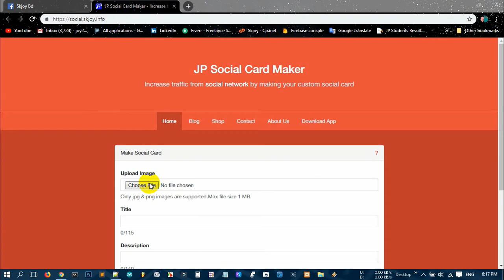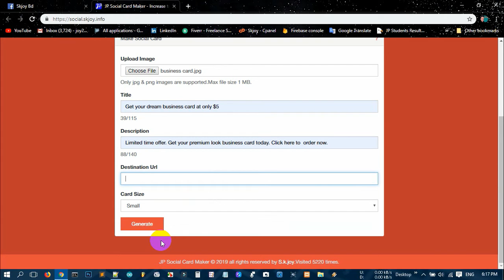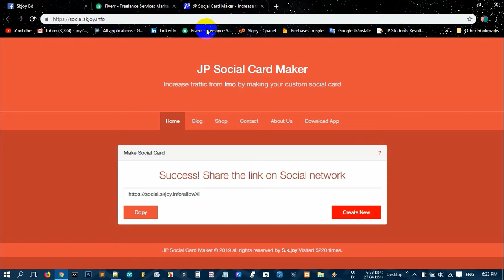How to make social card using JP Social Card Generator || By Skjoy Bd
In this short video, I've showed how to make social card using JP Social Card Generator web application. It's completely free. No registration is required. You can generate unlimited social card.